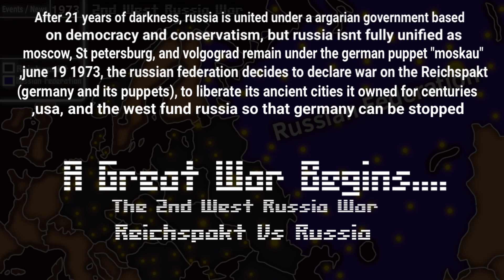2nd west russia war (TNO - Last days of europe) Trailer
so far 588 frames, hope you enjoy